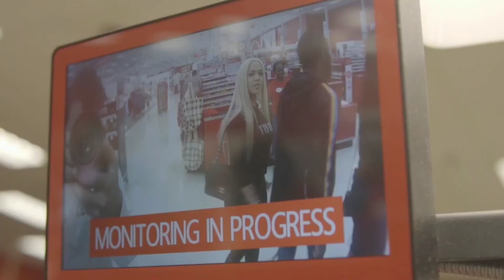Renni Rucci "Big Renni" REVIEW!!!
This is a review of the debut project from South Carolina artist Renni Rucci, called "Big Renni". It didnt hit me until after I made this that her album cover paid homage to lil Kim. Def gets cool points there.